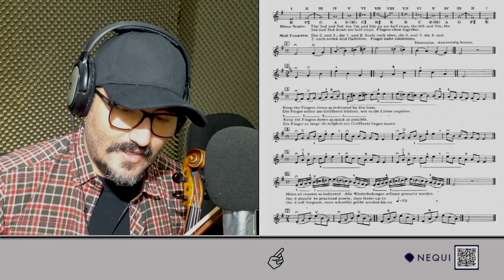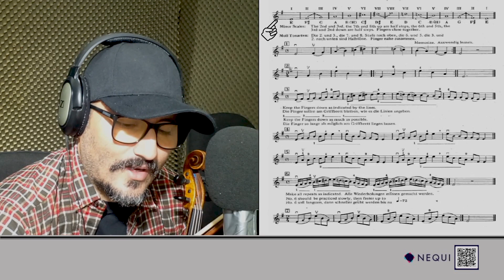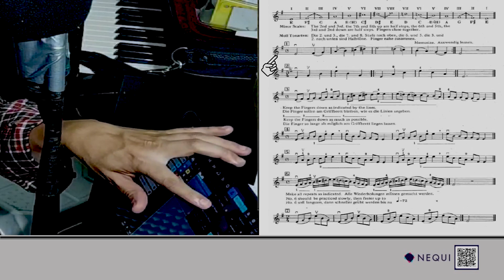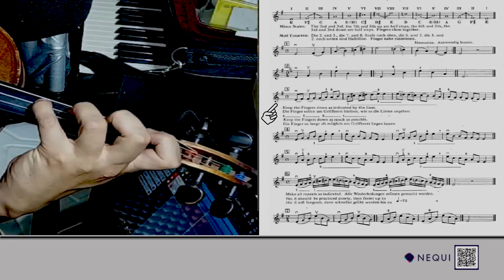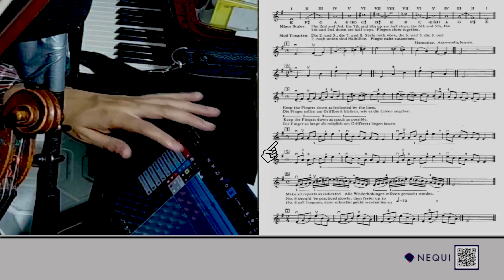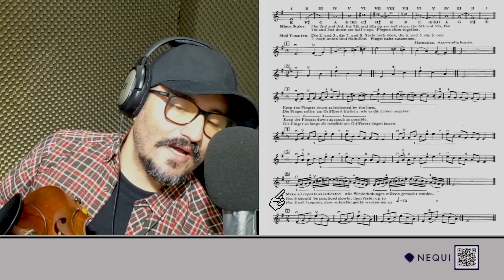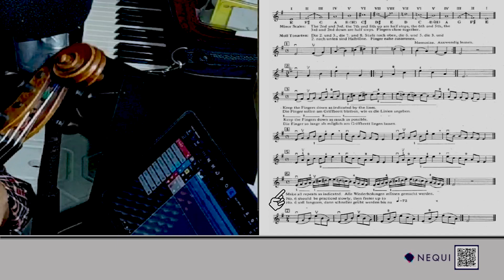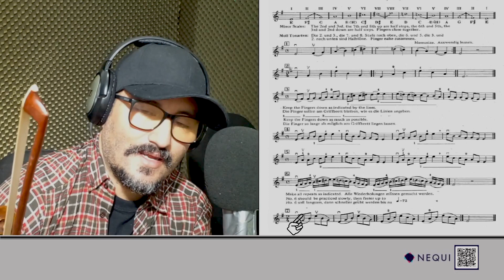ESCALA MI MENOR En primera Posición violin iniciacion violinist samuelflor scales Em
Estudio de la escala de MI menor Guiada con el método de Samuel Flor. Escalas en primera posición.